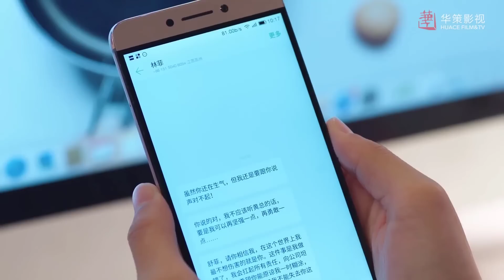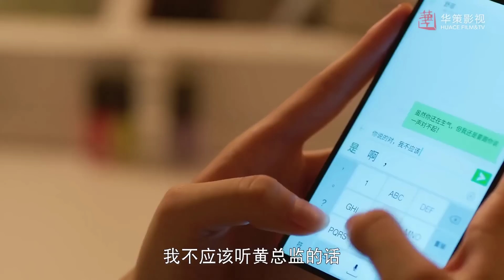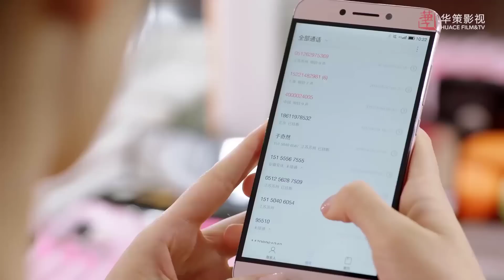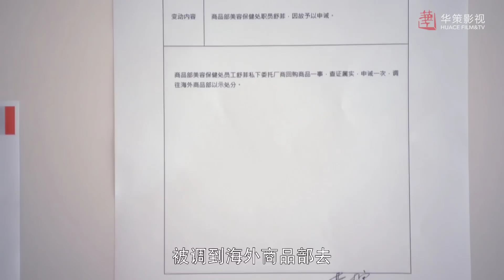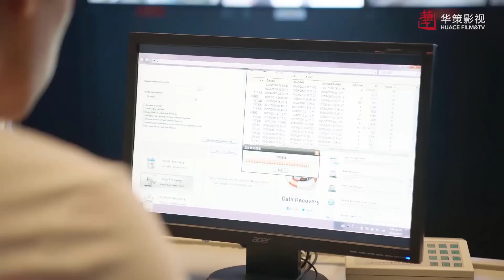Phim Ngôn Tình Mới Siêu Hay | THẦM YÊU KHÔNG THỂ GIẤU - Tập 23 | Giả Thanh, Jung Il-woo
✤Đạo diễn:  Ngô Kiến Tân
✤Diễn viên: Giả Thanh, Jung Il-woo
✤Nội dung: THẦM YÊU KHÔNG THỂ GIẤU (LỜI NÓI DỐI CỦA NGƯỜI YÊU 2) kể về đôi bạn thân thiết Lâm Phi Và Thư Phi. Khi học đại học đàn anh Kỳ Nhiên mến mộ Lâm Phi nhưng Lâm Phi không có ý gì với anh, ngược lại người bạn thân Thư Phi luôn âm thầm quan tâm Kỳ Nhiên, nên lấy danh nghĩa của Lâm Phi trao đổi thư từ với Kỳ Nhiên. Sau khi tốt nghiệp Thư Phi và Lâm phi được đài truyền hình tuyển dụng, mà Kỳ Nhiên trùng hợp trở thành cấp trên của Thư Phi. Nhìn Kỳ Nhiên và Lâm Phi vui vẻ bên nhau, Thư Phi không khỏi buồn bã thất vọng, quyết tâm chăm chỉ làm việc, đồng thời trong quá trình làm việc dần dần nảy sinh tình cảm với Lam Thiên…